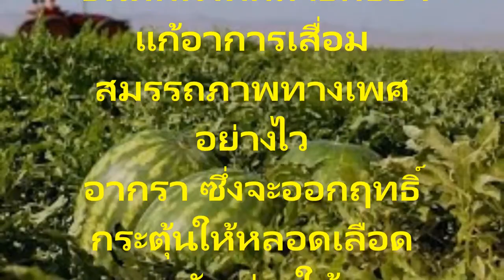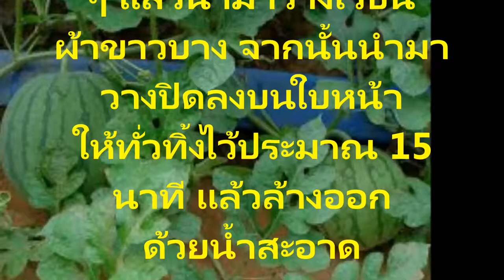แตงโม ประโยชน์และสรรพคุณ ที่สามารถช่วยลดความอ้วนและควบคุมน้ำหนัก สนใจชมคลิป